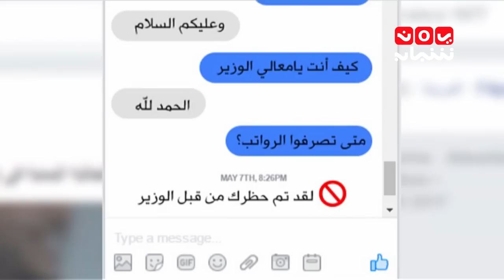عاكس خط ... " حكومة الاحساس الوطني " ... مع محمد الربع | الحلقة 4 | الموسم 5